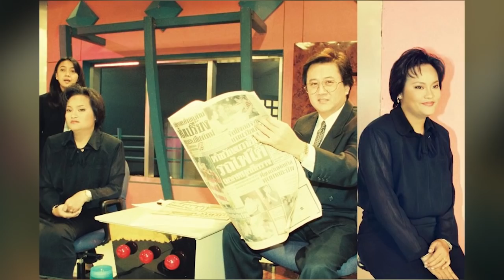ชีวิตใหม่ หม่อมลูกปลา! อดีตชายาท่านชายกบ ในวัย 49 อยู่กับสามีคนที่ 3 มีสุขตามอัตภาพ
เรื่องราวของ "หม่อมลูกปลา" กลับมาเป็นที่สนใจอีกครั้ง เมื่อมีไวรัลคลิปผู้หญิงอ้วนและผอม ยืนอยู่กลางกรุงขอกอดผู้ชาย จนเป็นกระแสสังคม โดยหญิงอ้วนหน้าตาคุ้นๆ คือหม่อมลูกปลา บางคนไม่รู้จักถามว่าเป็นใครกัน ก็ดูเหมือนคนปกติธรรมดาๆ ไม่ใช่ดารา หรือคนมีชื่อเสียงอะไรในสังคม แต่เมื่อเรื่องราวของเธอถูกเปิดเผย ถึงได้รู้ว่าเป็น “ซินเดอเรลลาตกสวรรค์” นั่นเอง

โลกโซเชียลต่างค้นหาข้อมูลของ "หม่อมลูกปลา" และเนื้อหาที่ทีมข่าว “เจาะประเด็นไทยรัฐออนไลน์” เคยนำเสนอถูกแชร์และส่งต่อๆกันไป บ้างก็นำเนื้อหาไปเล่าต่อ กับชีวิตในอดีตของเธอที่ไม่ธรรมดา ในนามหม่อมลูกปลา แห่งวังอัศวิน อดีตชายาหม่อมเจ้าฐิติพันธุ์ ยุคล หรือ “ท่านชายกบ” เสียชีวิตจากการถูกวางยาพิษเมื่อปี 2538 ทำให้หม่อมลูกปลาตกเป็นจำเลย ซึ่งขณะนั้นหลายคนไม่เชื่อว่าเธอจะกระทำได้ลงคอกับผู้มีบุญคุณ และได้ต่อสู้คดีตั้งแต่ปี 2545 จนถึงปี 2555 ในชั้นศาลฎีกา ถูกตัดสินจำคุก และได้พ้นโทษออกมาในปี 2558ข่าวแนะนำ